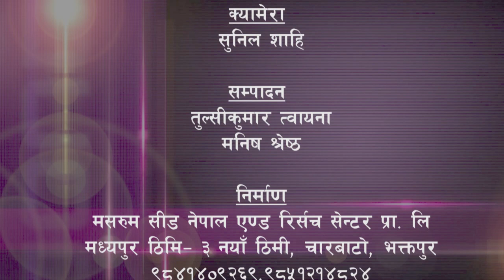shiitake mushroom cultivation in Nepal, health benifits of shiitake mushroom. Buddi Duwal.